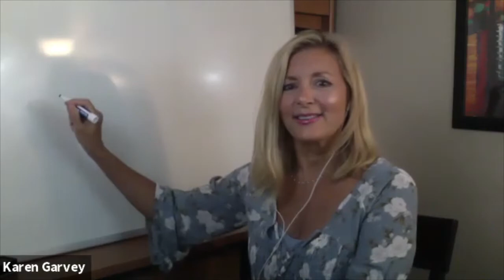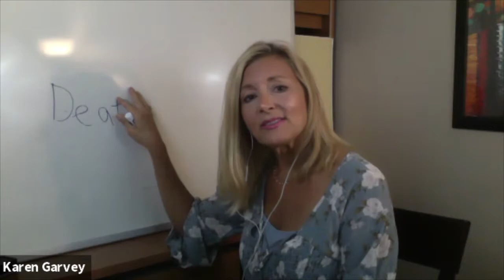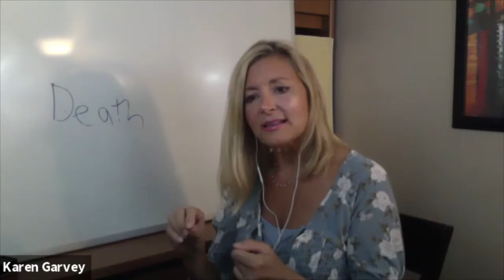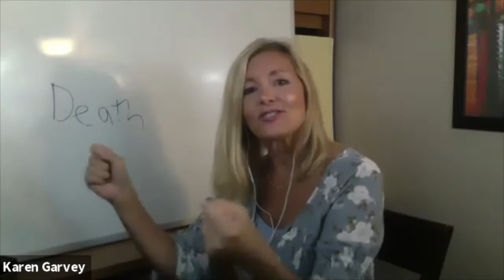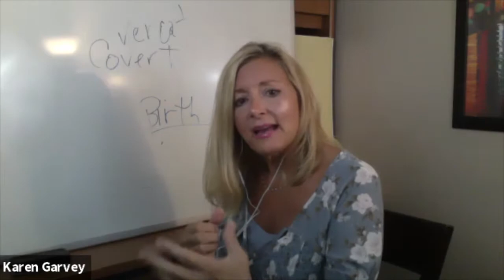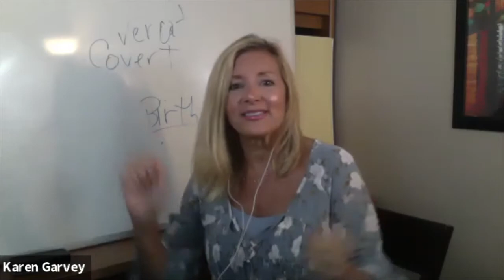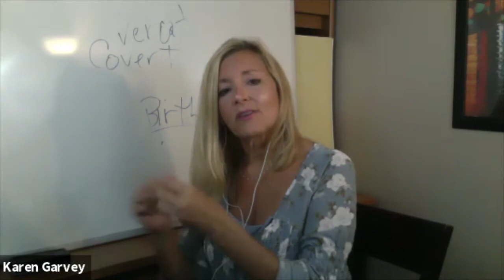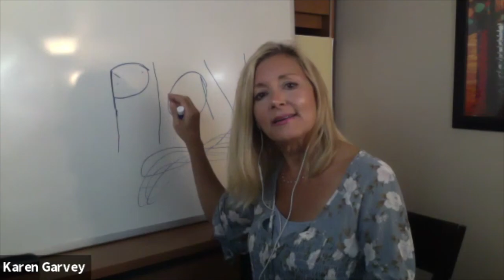Karen Garvey's Making Discoveries- September 14, 2020